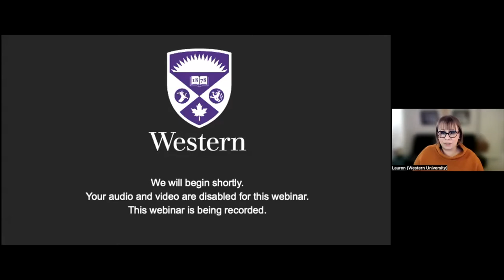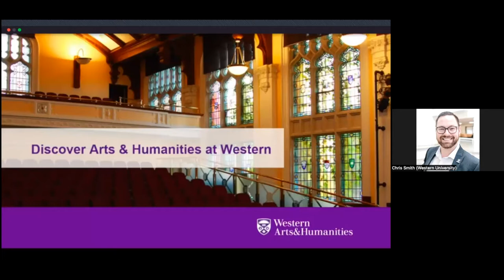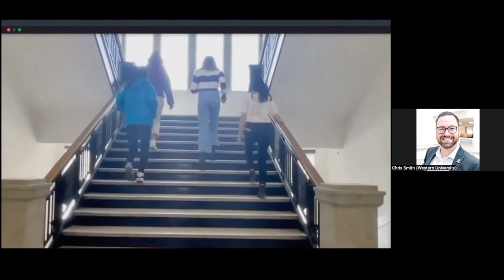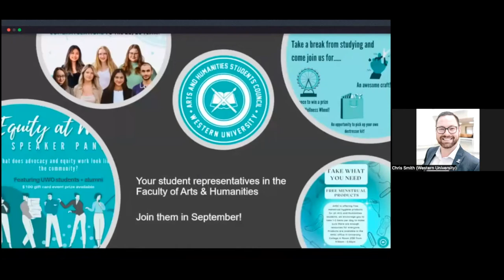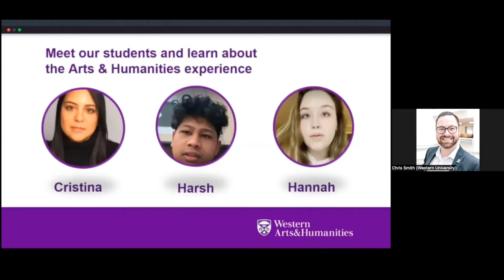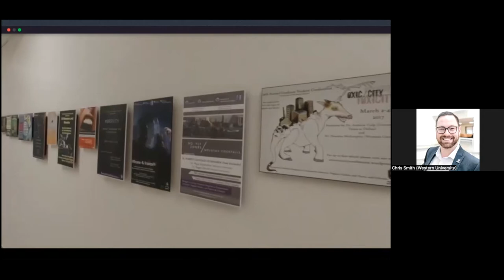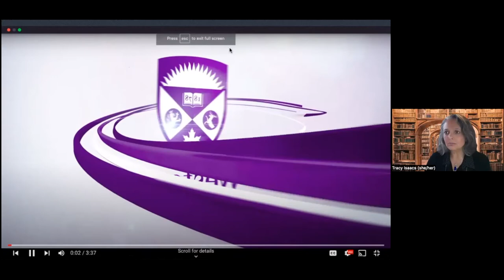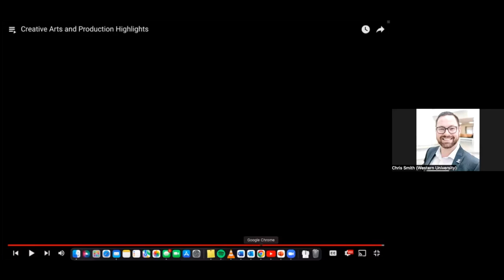Arts & Humanities Faculty Night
What's it like to study Arts & Humanities at Western? Learn about programs, experience a mini lecture and hear from current Arts & Humanities students.

Watch our Presentations: welcome.uwo.ca/presentations

0:00 Introduction
4:29 Welcome from Dr Tracy Issacs - Associate Dean, Academic
5:36 Faculty Overview
35:59 Student Panel
01:07:07 Live Q&A